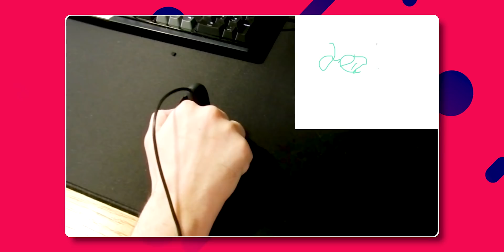É POSSÍVEL JOGAR COM UM MOUSE VERTICAL?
Hoje vamos conhecer alguns dos mouses mais curiosos e talvez os mais bizarros já vistos! Confesso que alguns dos mouses que estão nesse tema até eu fiquei curioso em testar!

Quer conhecer que mouses são esses?

Corre pro Play!

» 📸 SIGA A ROCKETZ no Instagram: @rocketzbr

» VENHA CONHECER A LOJA FÍSICA DA ROCKETZ:

» ROCKETZ CURITIBA:
R. Doutor Alexandre Gutierrez, 990 - Batel